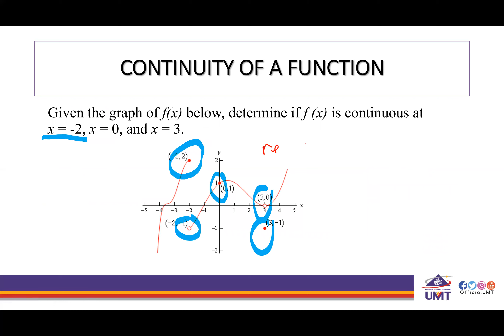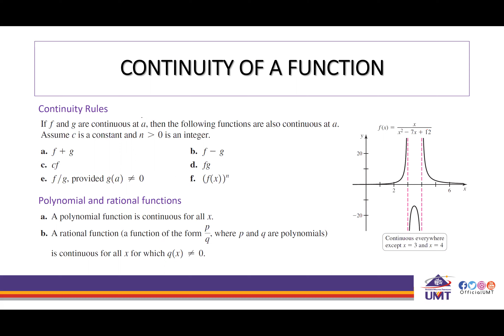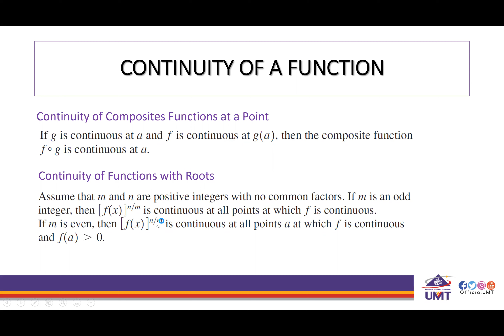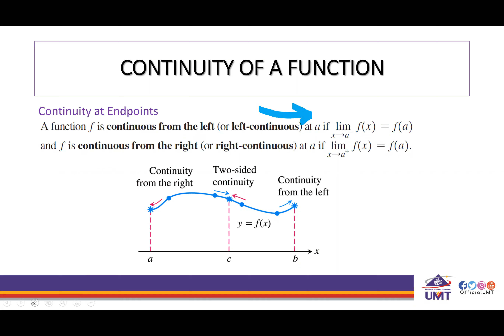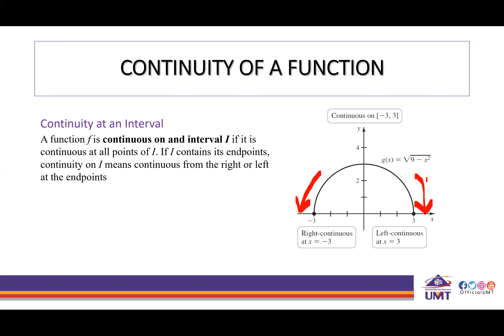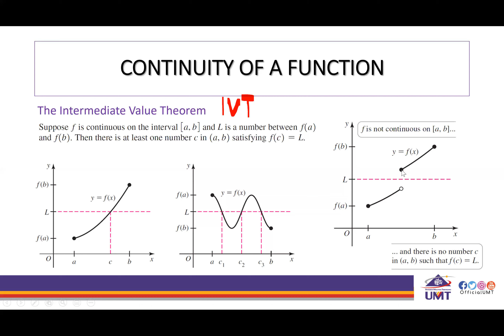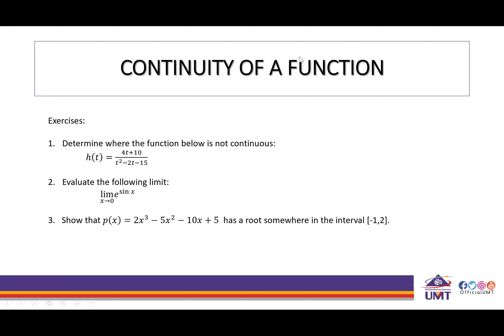Kuliah 6: FEI 3101 Matematik Kejuruteraan 1 [Bahagian 2]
Chapter 2: Limits and Continuity
- L'Hopital's Rule
- Continuity of a function
- Tangent Lines